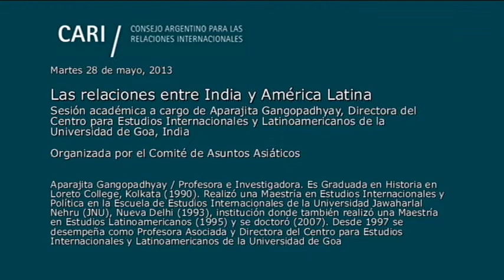Relaciones India - América Latina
Las relaciones entre India y América Latina
Sesión académica a cargo de Aparajita Gangopadhyay, Directora del Centro para Estudios Internacionales y Latinoamericanos de la Universidad de Goa, India
Organizada por el Comité de Asuntos Asiáticos

Aparajita Gangopadhyay, Profesora e Investigadora. Es Graduada en Historia en Loreto College, Kolkata (1990). Realizó una Maestría en Estudios Internacionales y Política en la Escuela de Estudios Internacionales de la Universidad Jawaharlal Nehru (JNU), Nueva Delhi (1993), institución donde también realizó una Maestría en Estudios Latinoamericanos (1995) y se doctoró (2007). Desde 1997 se desempeña como Profesora Asociada y Directora del Centro para Estudios Internacionales y Latinoamericanos de la Universidad de Goa